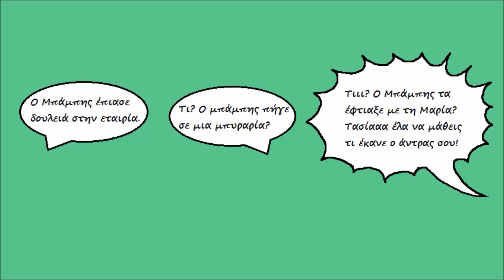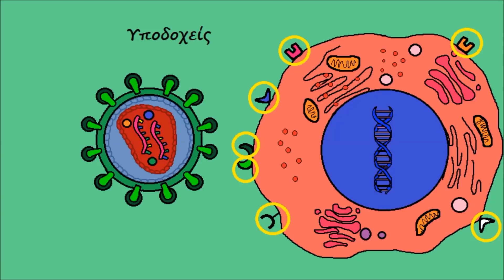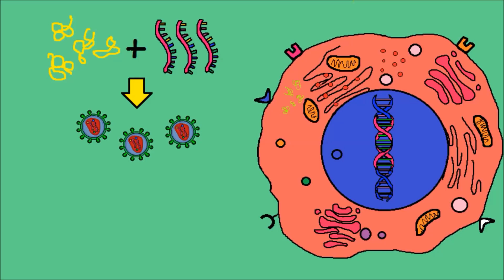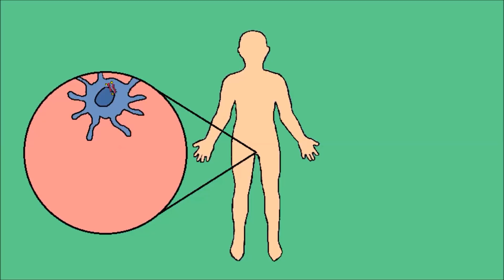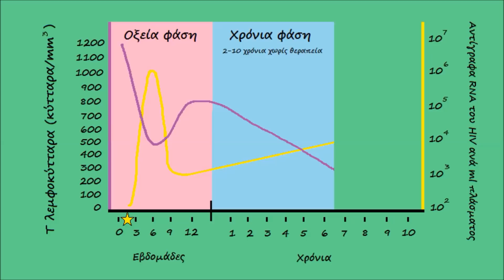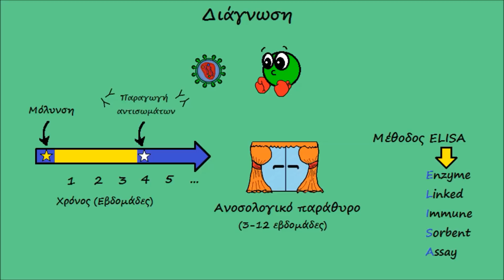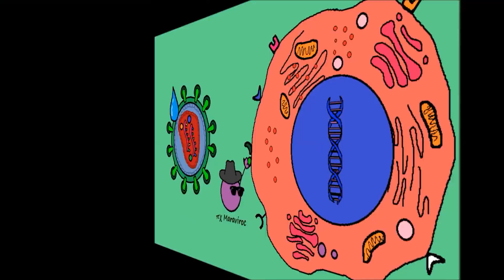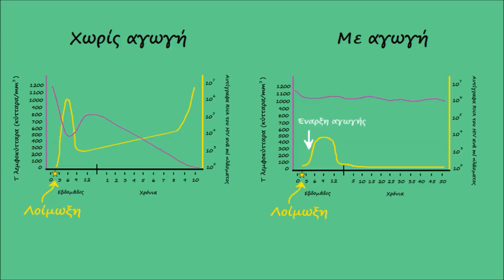HIV ή AIDS?